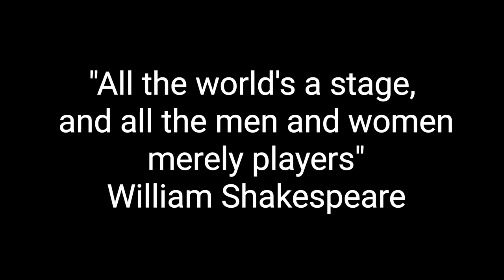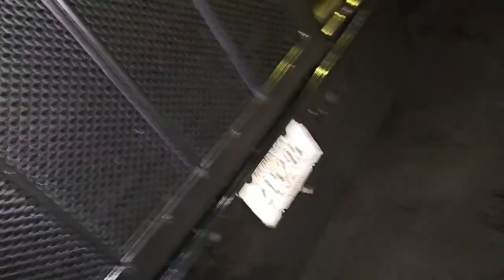Trucker Vlog | Avoiding winter storms experimenting with different shots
Back on the road. Delivered a Salt Load to S. Sioux City Nebraska. Picked up an Ice-cream Load headed to Henderson Nevada. been putting extra effort into filling I hope you enjoy